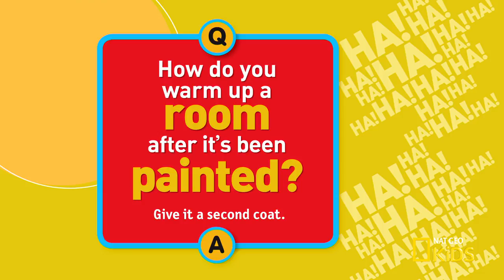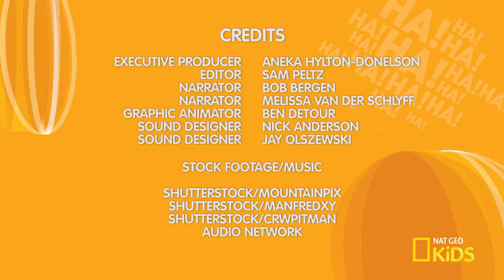Color Wheel | Just Joking—LOL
Layer up with some color on this episode of “Just Joking—LOL.”